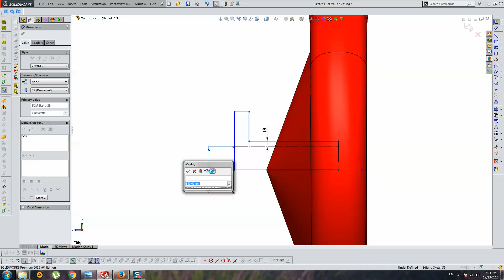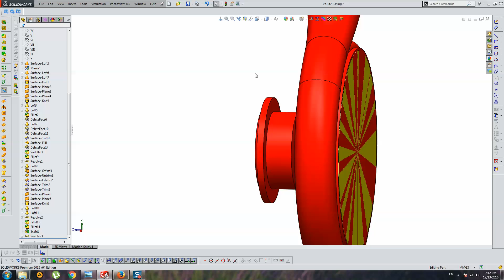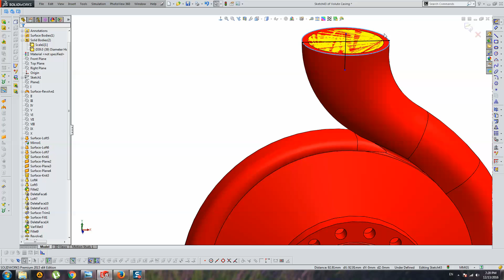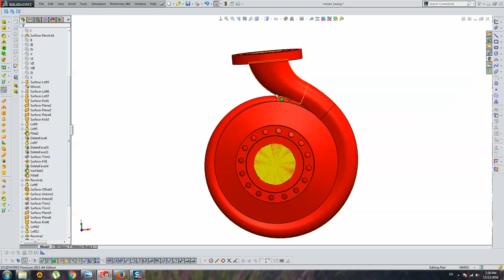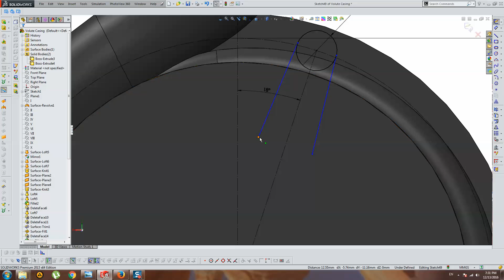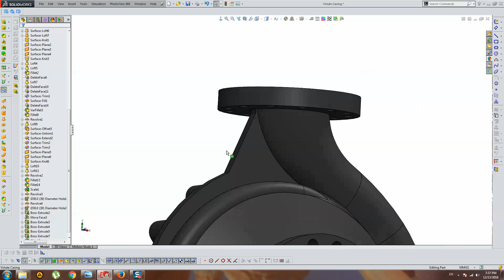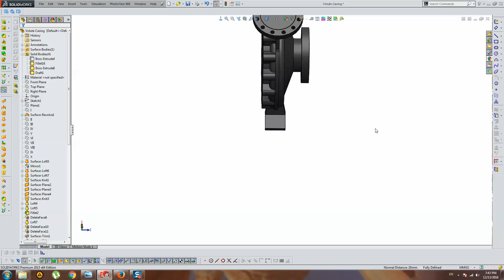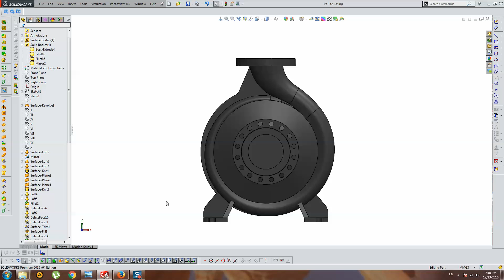Volute Casing (Part 7) - Model Finalizing (Flanges, Legs, Ribs, Bosses)